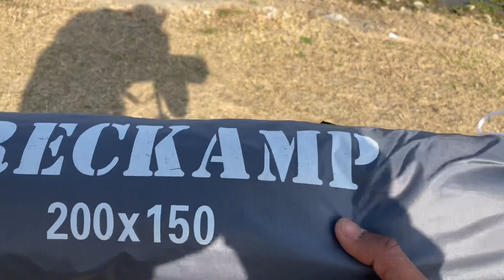Solo camping on sea side | cooked fried fish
am a publisher and I need a adx approval for my admanager

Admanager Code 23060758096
Country = india

My Website Is Already AdSense Approved but I Need to increase my earning on my impressions